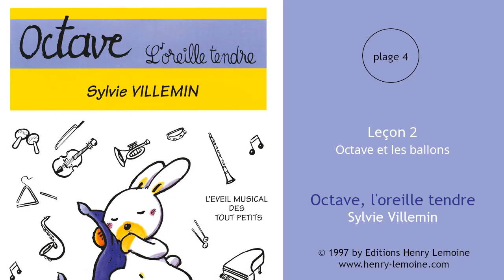04 - Leçon 2 : Octave et les ballons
04 - Leçon 2 : Octave et les ballons
Extrait de "Octave, l'oreille tendre" de Sylvie Villemin